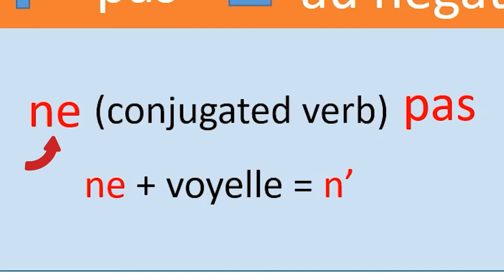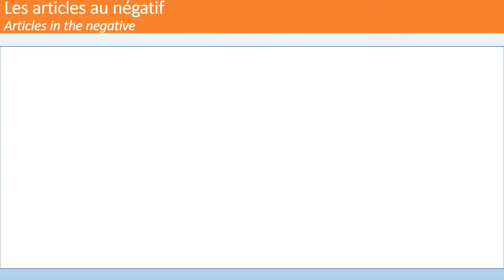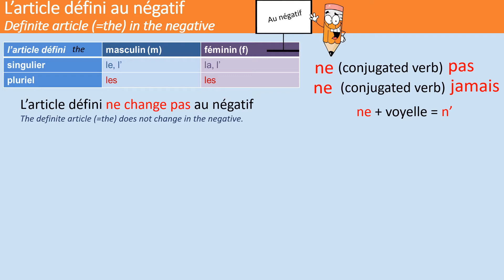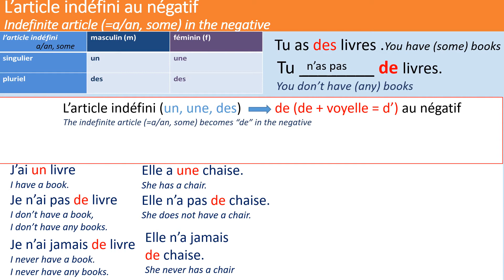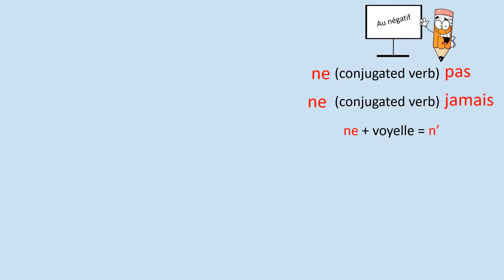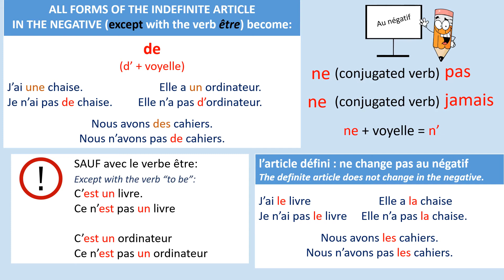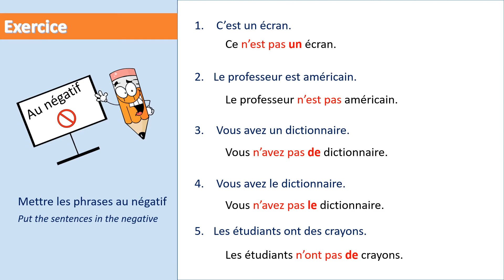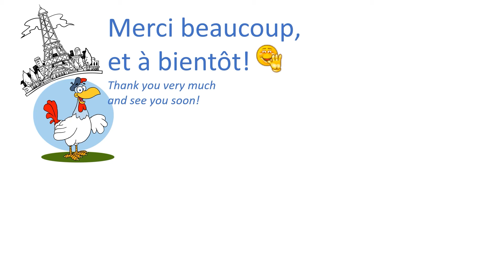Learn French: Verbs in the negative part 2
In  this video we continue learning how to put French sentences into the negative using ne . . . pas and ne . .. jamais (=never). In this second video on the negative we focus on how to use the definite article (the: le, la, les, l'
Click on CC for English subtitles (set to English in settings if needed) in parts where I speak only French with no translation either by voice or on the screen.

In the video we have a lot of practice exercises. If you would like to jump around the video here are the timestamps:
0:00- 0:34 Presentation and introduction to putting French sentences in the negative, second part.
0:35- 2:01 Review of the negative and presentation of the definite and ine=definite articles in the negative with examples
2:02- 4:25 Review of the definite and indefinite articles and a look at how they work in the negative.
4:26- 5:49 A closer look at the definite article (le, la, l', les = the) in the negative
5:50 - 8:22 A closer look at the indefinite article (un, une, des) in the negative: it changes!
8:23 - 9:59 : Summary of what we have seen so far concerning the definite and ine=definite articles in the negative.
10:00 - 11:58 Practice exercise: We put French sentences in the negative.
11:59 - 14:36 Practice exercise 2:  We answer questions in the negative in French.
14:37 - 15:17 : Conclusion, thank you and goodbye for now!

Merci beaucoup!